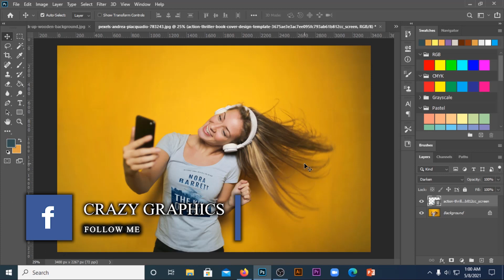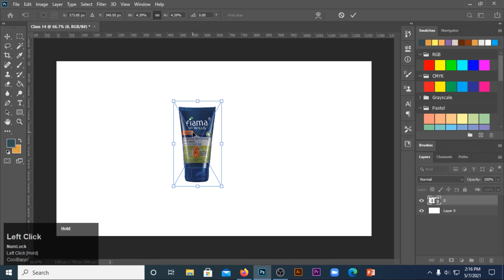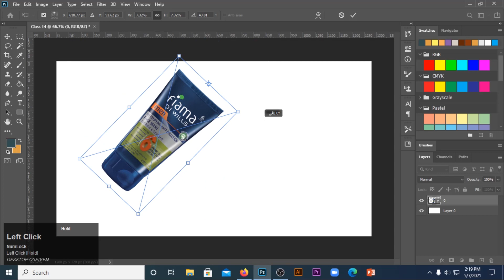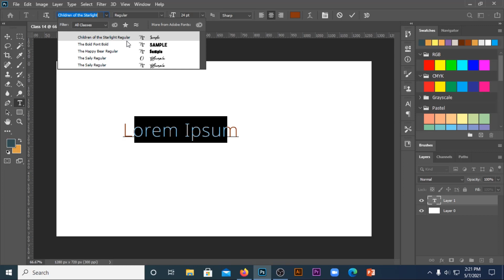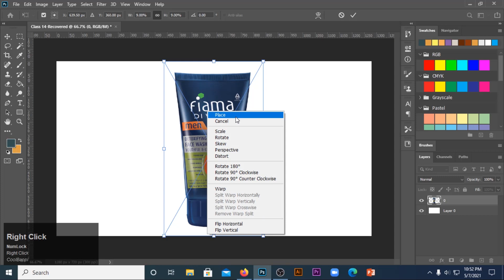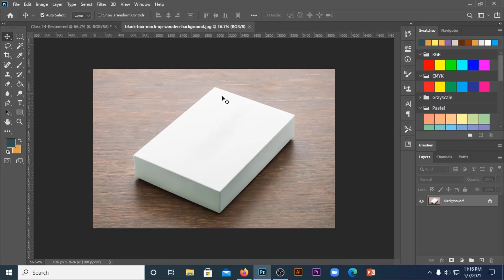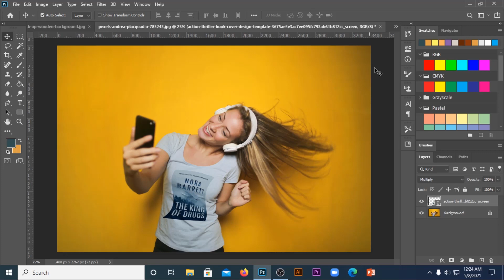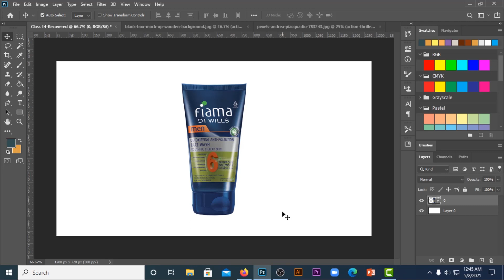Free Transform - Adobe Photoshop for Beginners - Class 14 - Bangla Tutorial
Graphic Design এর যে বিষয়গুলো আমাদের প্রতিষ্ঠানগুলোতে  শিখানো হয় না সেই বিষয়গুলোই শেখানো হবে। Graphic Designer-দের শুধু Adobe Photoshop & Adobe Illustrator শিখানো হয়।
 কিন্তু Design কিভাবে Improve করতে হয় তার কিছুই শিখানো হয় না।তাই আমাদের চ্যানেলে সেসব বিষয়ই শেখানো হবে যাতে করে একজন Professional Graphic Designer অথবা UI/UX Designer হতে পারে।
Graphic Design & UI/UX Design-এর বিভিন্ন Advance Tips & Tricks share করা হবে।